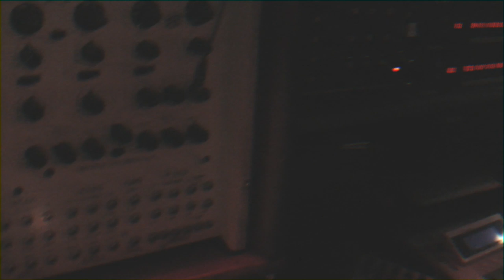Analog Land // Massacre